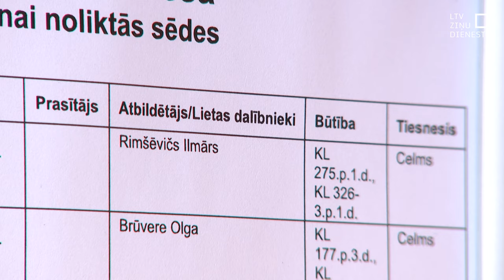Rimšēviča lietu par Covid-19 sertifikātu tiesa atliek līdz jūnijam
Ilmāru Rimšēviču turpina tiesāt par, iespējams, viltota vakcinācijas sertifikāta iegādi. Citā procesā – kukuļņemšanas lietā – bijušais Latvijas Bankas prezidents pirmajā instancē jau atzīts par vainīgu. Arī sertifikāta pirkšanas lietu viņš šodien atteicās komentēt. Tiesas sēdi gan beidza vien pāris minūšu pēc tās sākuma.